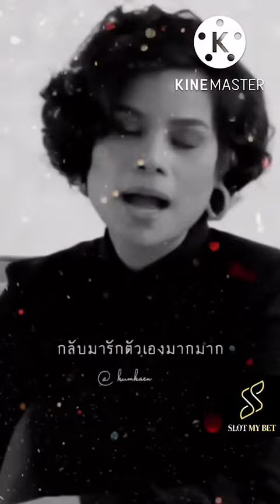ถ้ารักกันไปต่อ แต่ถ้าไม่รักกัน เริ่มต้นใหม่ดีกว่า +++++